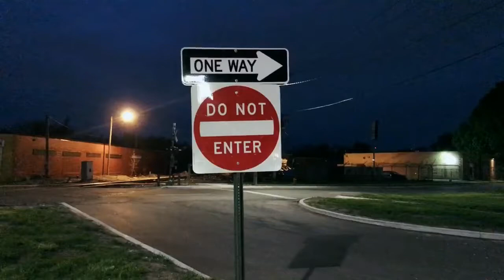"Back at it again" Snow × Elroy × Duke × Shorty Dubb